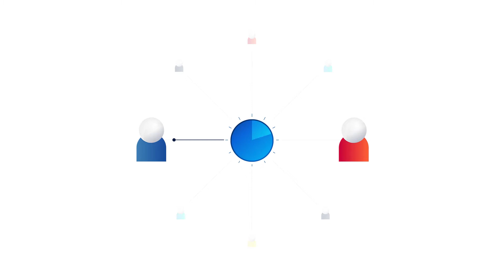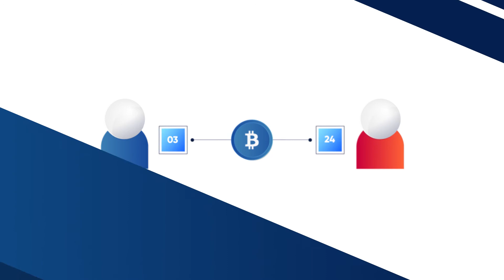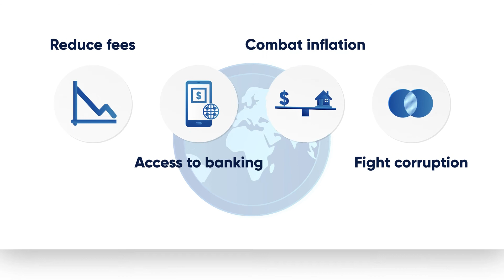Cryptocurrency Training : What is a Cryptocurrency Explained for Beginners